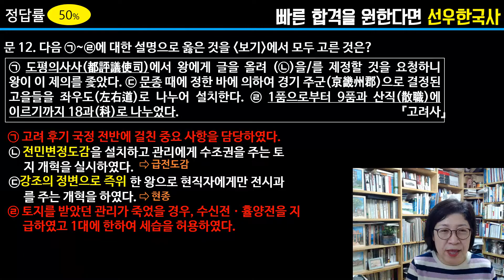선우한국사 문제풀이 시즌2 모의고사 3회 12번